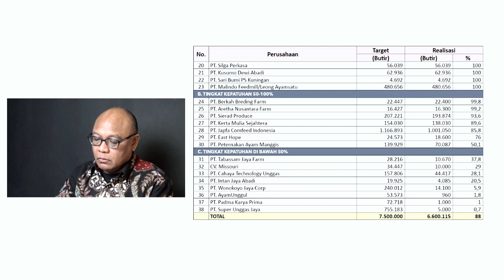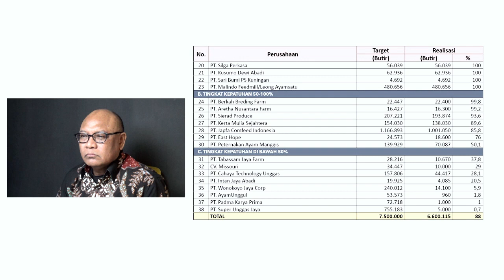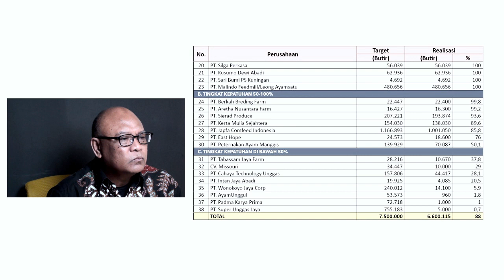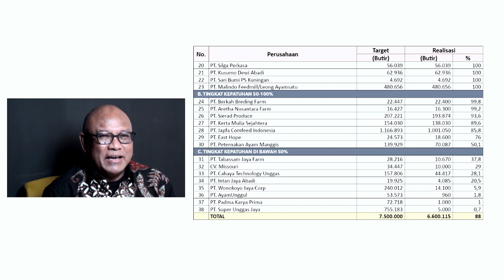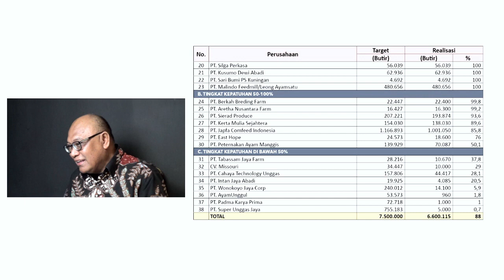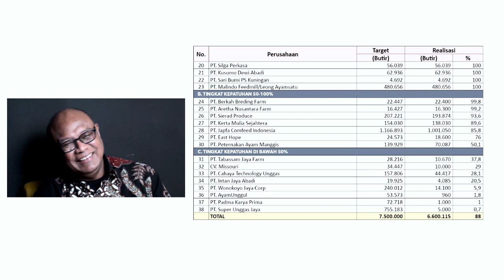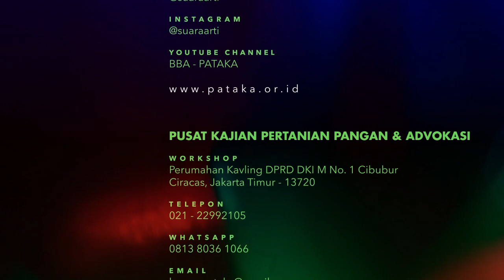KETIDAKPATUHAN DALAM PENGURANGAN SETTING TELUR HE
Dalam video ini dibahas secara singkat ketidakpatuhan dalam pelaksanaan pengurangan setting telur HE.

Sumber data : Paparan Dirbitpro pada acara prescon 13 Oktober 2020.

Terkait update terbaru, nanti akan kami evaluasi digabungkan dengan SE Dirjen terbaru per tanggal 19 Oktober 2020.

Selamat Menikmati